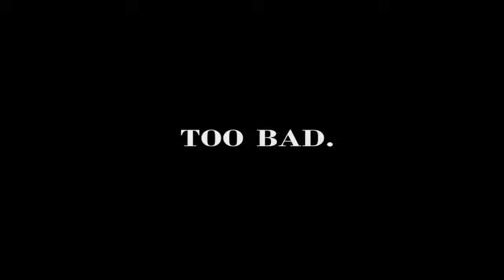Five Nights at Freddys 4 #1-2 Nights Gameplay [60FPS] THE FINAL CHAPTER